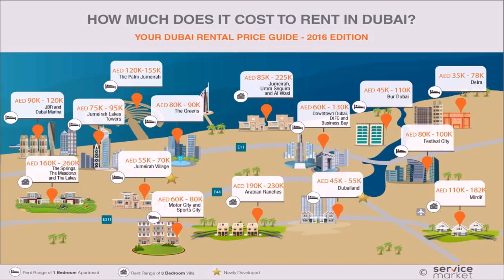High End Apartments 2 Bur Dubai - Gif Maker DaddyGif.com (see description)